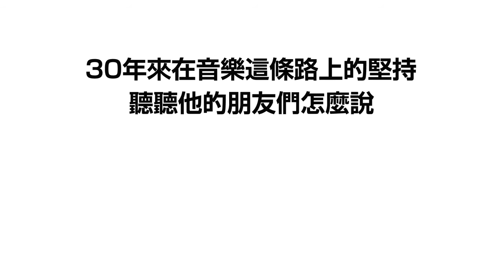【倒數】NO.06 范曉萱Ｘ佼的音樂路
！０６！

行走的資料庫
就是在說佼哥
任何事都好奇
老朋友范曉萱
佼哥也是力讚
范曉萱太會唱
一連唱好幾首
來聽兩位說啥